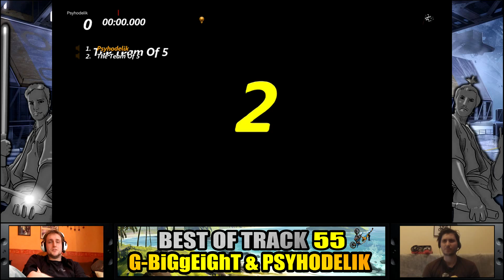Trials Evolution - Best of Track #55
Sentient - Loot Monkey
AzuchiJo (Easy) - NantokaBull
Corrosive - D2 Dahaka
Éventuality - HqK I WraaTh
Fluctuation - The Elmonator
The Magic Hat!
"THESE STREETS - lx PURE EVIL xl"